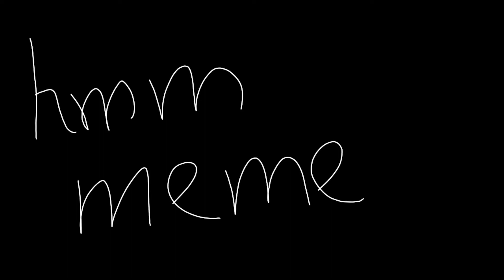hmmm meme [Chicken gun animation the are this scared egg]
[uh is animation you just some chicken gun]